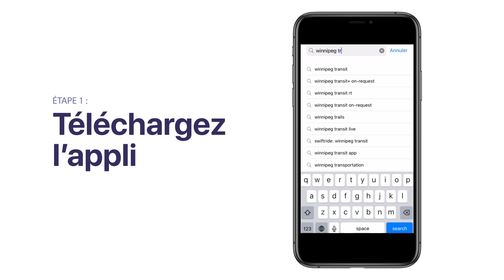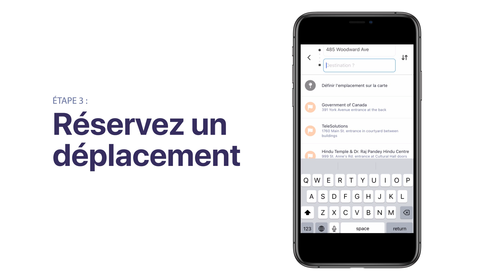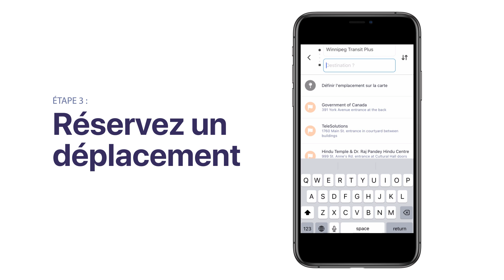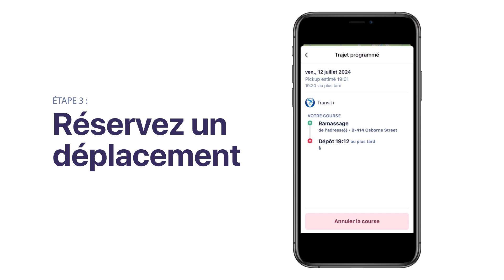Comment réserver un déplacement sur l’appli Winnipeg Transit+ sur demande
L’appli Winnipeg Transit+ sur demande est maintenant offerte à toute la clientèle de Winnipeg Transit Plus. Téléchargez-la dès aujourd’hui depuis la boutique Apple App Store ou Google Play.

Regardez cette vidéo sur la réservation des déplacements.